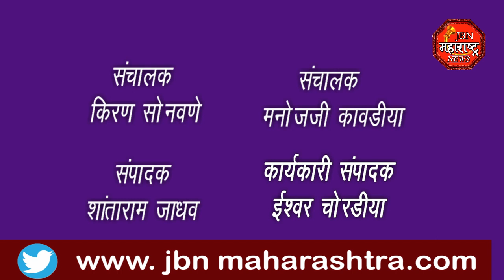भारतीय राष्ट्रीय कॉंग्रेस पक्षाच आंदोलन